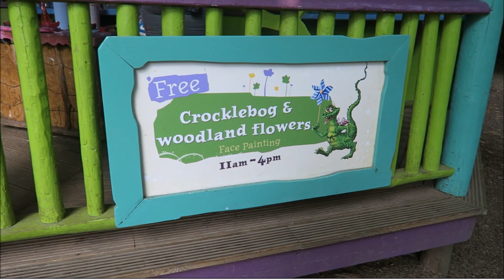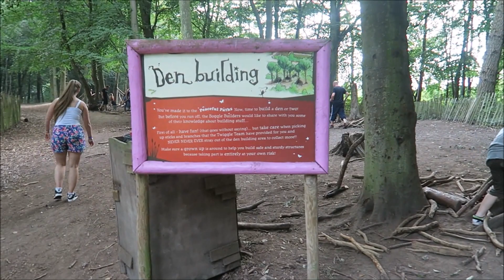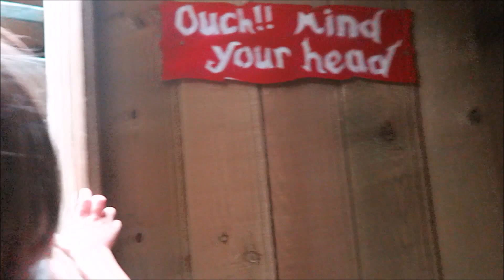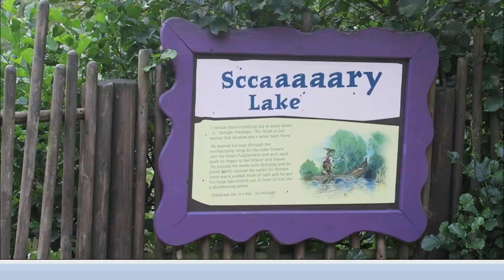A vlog going wild at Bewilderwood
We explore the magical world of Bewilderwood in our family style. Trees, slides, tunnels, mazes - FUN!